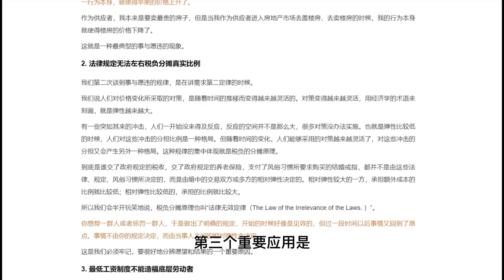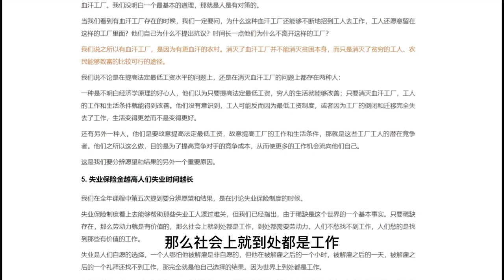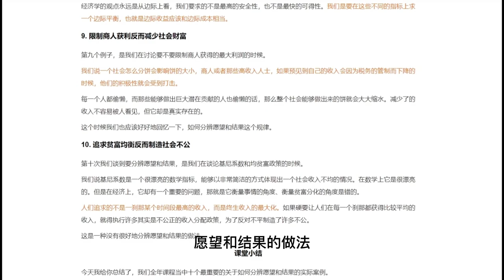能分辨愿望和结果的才是地道的